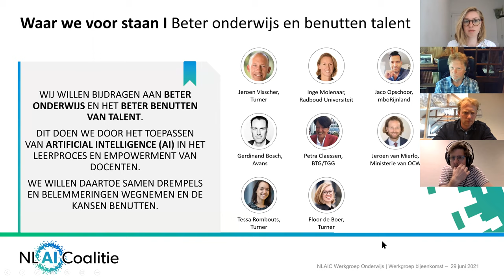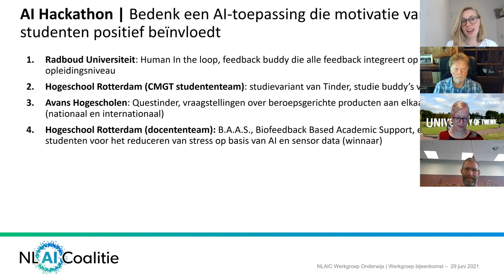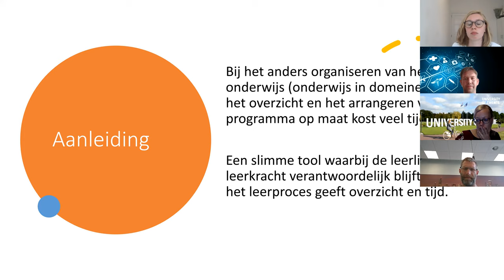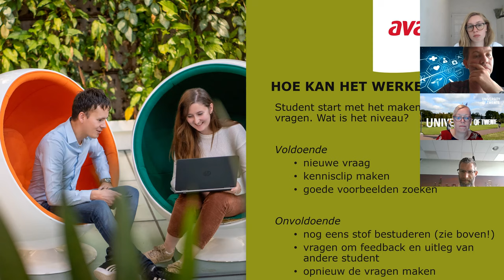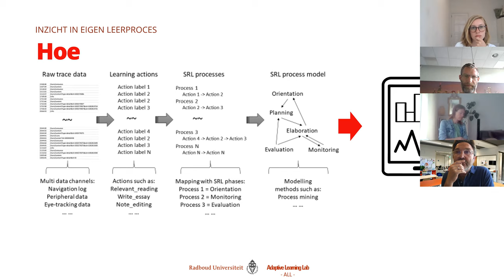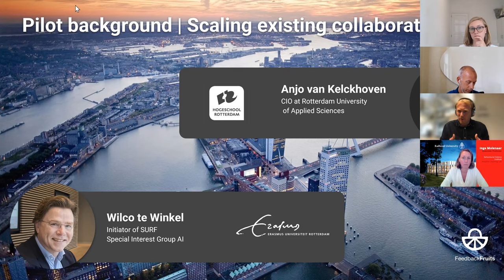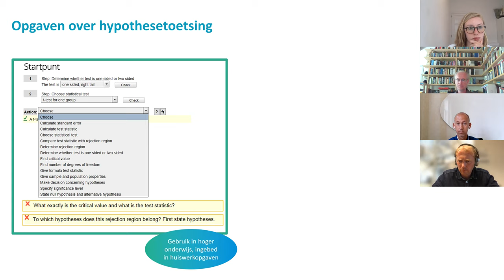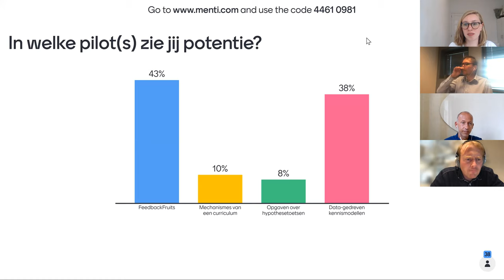NLAIC Open Werkgroup Onderwijs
Het leidt geen twijfel dat Artificial Intelligence (AI) ook het onderwijs gaat veranderen. AI heeft een enorme potentie om de kwaliteit van onderwijs te verhogen. Maar hoe benutten we deze kansen voor alle groepen in de onderwijsketen? En hoe houden we oog voor de maatschappelijke en sociale aspecten van AI? Met die vraag gaat de werkgroep Onderwijs van de Nederlandse AI Coalitie aan de slag.